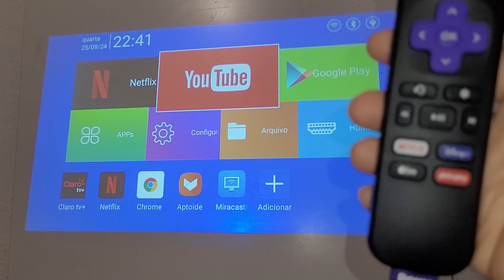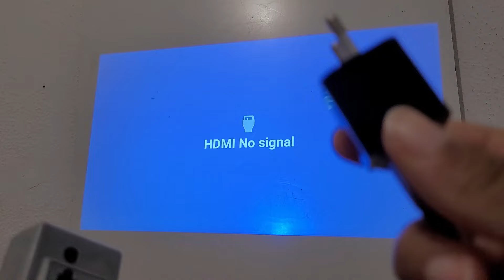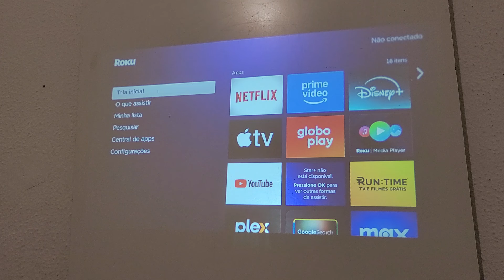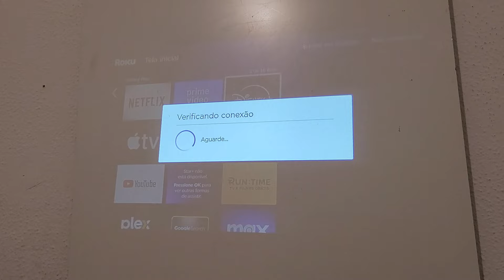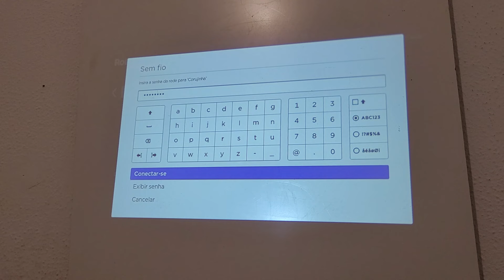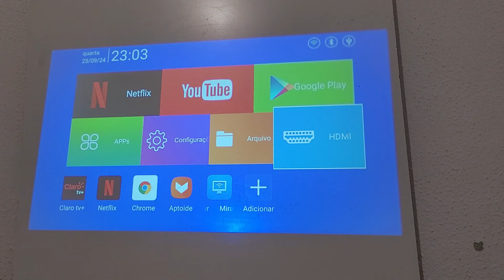projetor hy300 e roku express juntos veja como conectar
comprou o projetor hy300 mais não consegue acessar aos apps? roku express pode te ajudar😁roku express vem com vários apps que funcionam perfeitamente no projetor e pra você conectar o roku express no projetor e só conectar o cabo hdmi na entrada do projetor e clicar na opção hdmi do projetor que vai aparecer a imagem na mesma hora😊também tem que ligar o aparelho roku express na tomada😉

✅roku express
✅projetor hy300 amazon